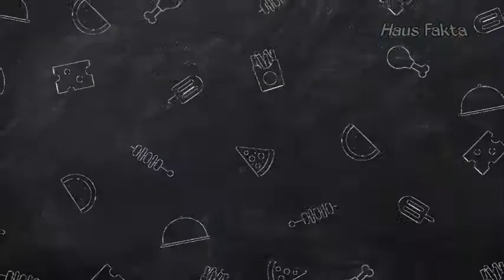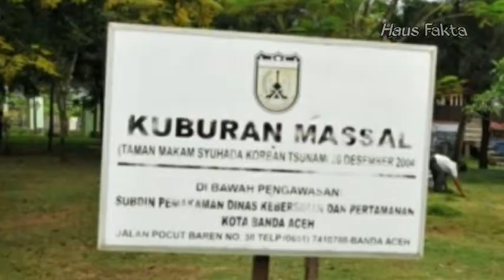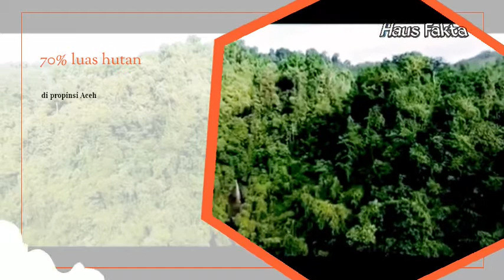Fakta menarik di Aceh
Aceh merupakan salah satu daerah istimewa, sama seperti halnya yogyakarta istimewa karena sistem kesultanannya sedangkan aceh karena siatem hukum yang berbeda dari daerah lain atau lwbih tepatnya menetapkan syariat Islam..simak video sampai habis...terima kasih telah menonton dan subs chanel ini dukung terus chanel ini agar semakin berkembang salam sobat Fakta